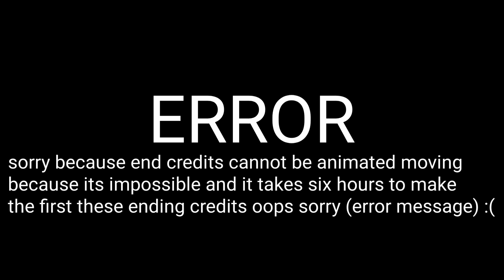kirby became a patrick star eats snacks and a poop full movie 1m plus views and more views!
credit to paramount and nickelodeon movies and spin master for this movie film (not show)